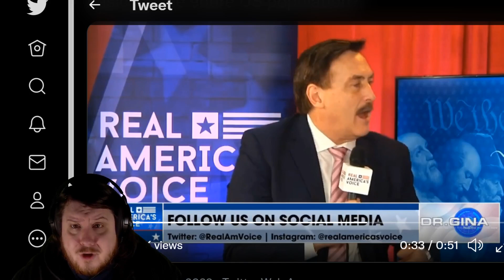Mike Lindell Claims He Has Enough Evidence To Put 300 Million People In Prison For Life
Mike Lindell's decent into madness continues and the right wing crazies keep eating it up. Mike Lindell is now claiming he has enough evidence to put 300 million people in prison which is more than double how many people voted in 2020.

Of course this is false but he is sadly still probably one of the Trump supporters with the most sanity left. They just keep going farther to push the lie.